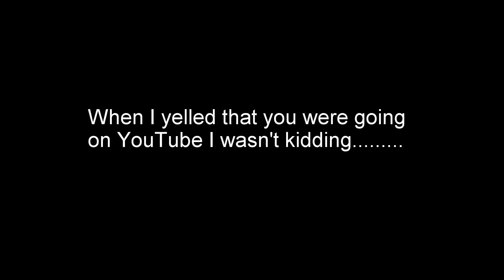Jerk of 10 25 16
So this dude for some reason hauls up on my tail. I have no idea where he came from and tailgates me. I motion for him to back off then realize I have a loony on my hands so I motion for him to go by. He flips me off??? Really? I did absolutely nothing to you but you're on YouTube now Jerk.